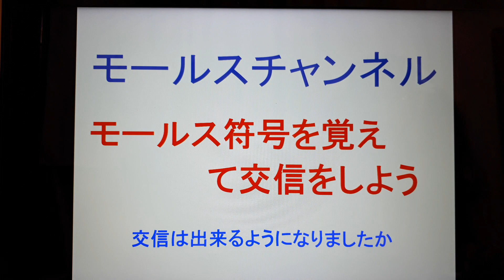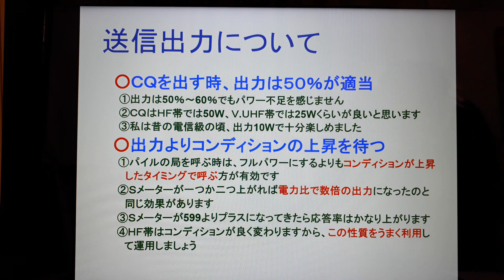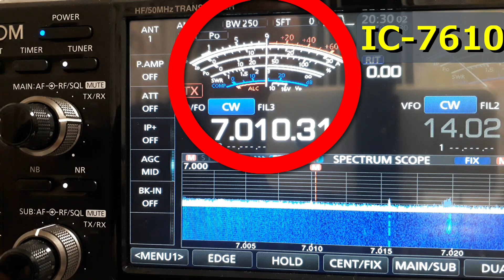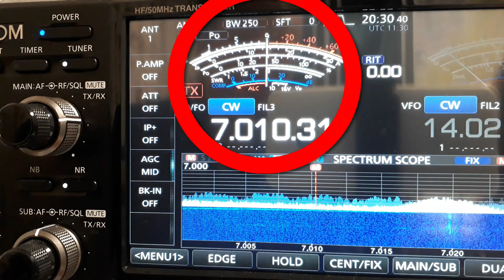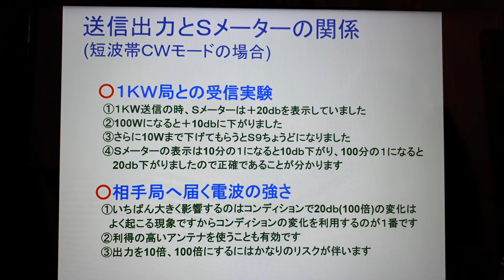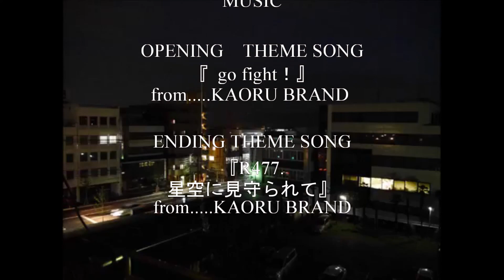モールスチャンネル 第２２回 『無線機の送信出力』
CQを出すとき 送信出力は50%くらいが適当です。無線機の送信出力をあげるよりも、コンディションやアンテナをうまく利用して 工夫していきましょう。